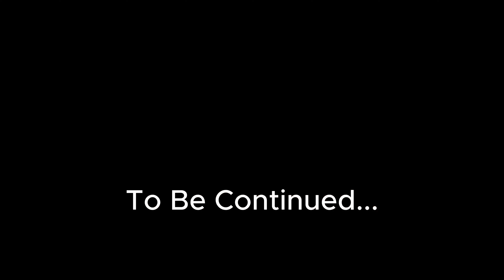Big Mountain Overlook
Big Mountain Overlook State Forest

Fort Loudon, PA